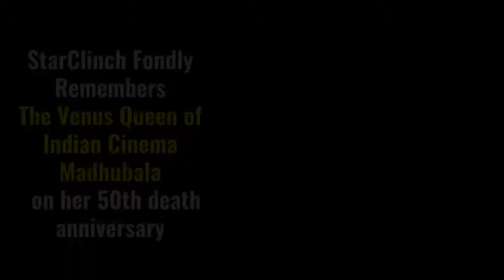StarClinch Remembers The Venus Queen of Indian Cinema "Madhubala" on her 50th Death Anniversary